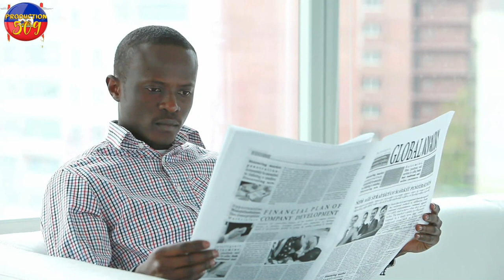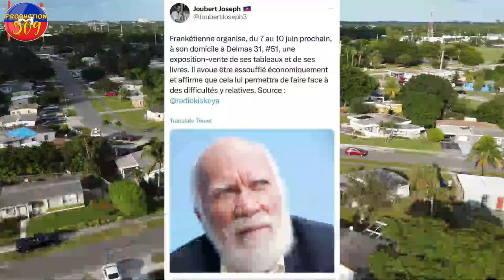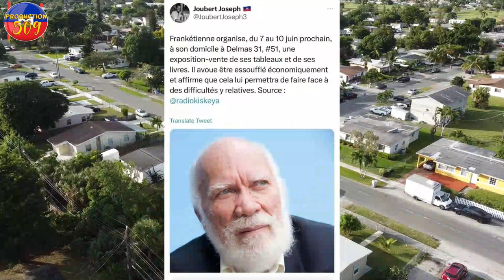PèP LA FE BWA KALE SOU YON GRAMOUN 75 LANE Yo Jwenn li Ak Yon Galil pèp la dekouvri yo petrol YOURI